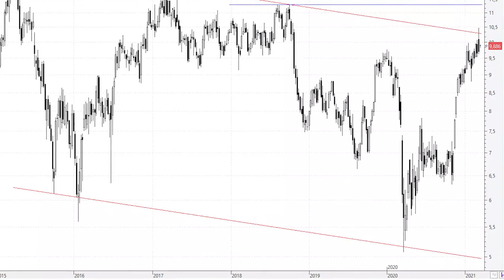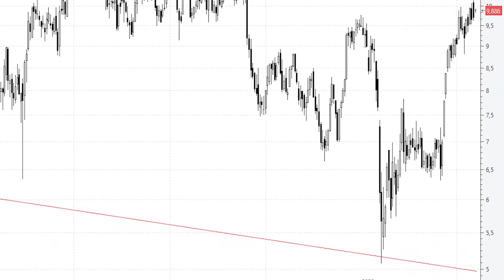Videoanálisis de Acerinox se le atraganta la parte alta del canal bajista